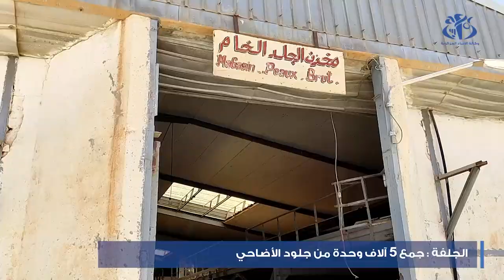الجلفة : جمع 5 آلاف وحدة من جلود أضاحي العيد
الجلفة (وأج) - استقبلت وحدة الجزائرية للجلود ومشتقاته, بولاية الجلفة, نحو 5 آلاف قطعة من جلود الأضاحي في اليوم الأول من عيد الاضحى، حسبما علم  من مدير الوحدة السيد هادي مادني.